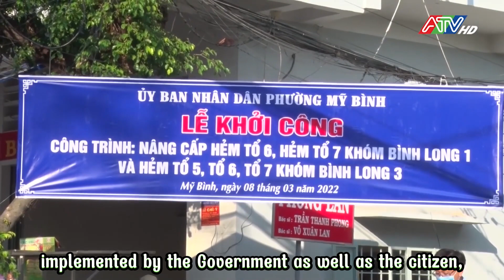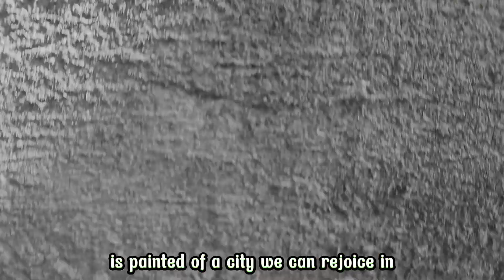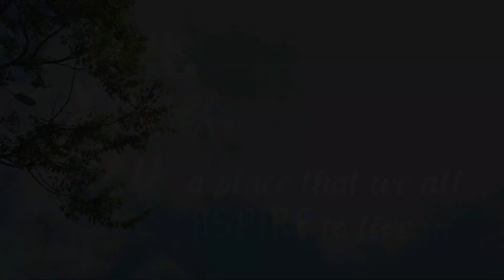Long Xuyên City - Lê Trần Hương Giang